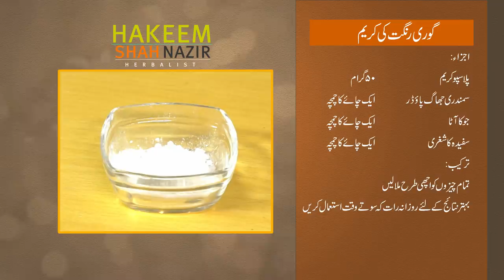Rang Gora Karnay Wali Cream by Hakeem Shah Nazir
One of the best remedy for smooth and fair skin
Contact numbers for clinic address, orders and details